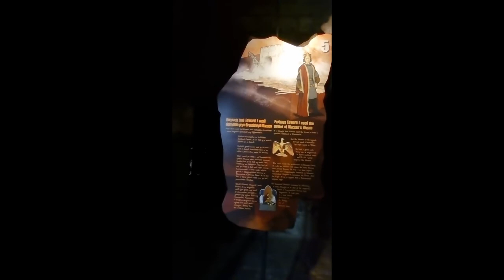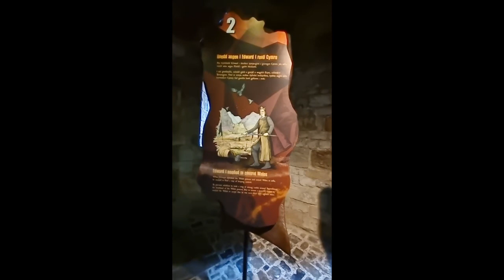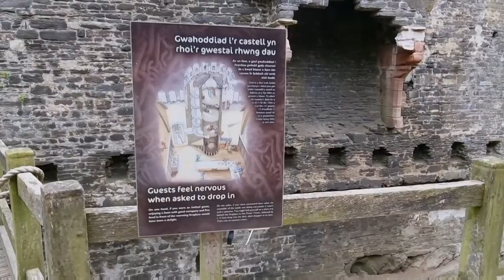North Wales to Llandudno, Beaumaris Castle in island Anglesey, Betws-y-coed village,Caenarfon Castle